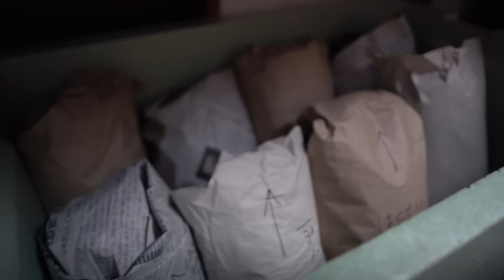【田舎暮らしのきろく ⑱】冬野菜収穫/初めての不作/白い子猫を家族に/鍋で暖まる冬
神奈川県から長野県の山間の村に移住し、田舎暮らしをしています。
冬野菜を収穫しますが、初めての不作…
少ない蓄えで冬に向けての準備と、新しい家族との出会い。

【PLATFORM】
暮らしの様子やモノコトを発信しています。

サブカメラ：Insta360 X3
マイク①：RODE Wireless GO2
マイク④：Sennheiser MKE 400Ⅱ
マイク⑤：SHURE SM7B
ライト：Godox ML60

【address】
(お仕事やコラボのご依頼に関しては、こちらまでお願いいたします。
エラーが発生してしまう場合は、Instagramにてメッセージをいただければ幸いです。)